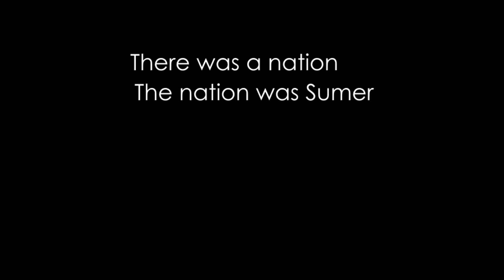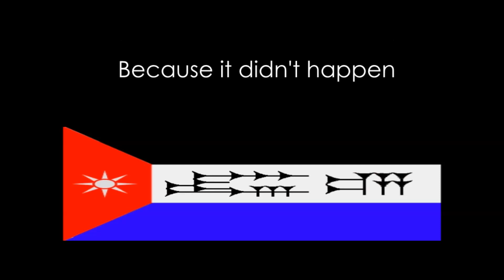Alternate History of Mesopotamia (Official Trailer)